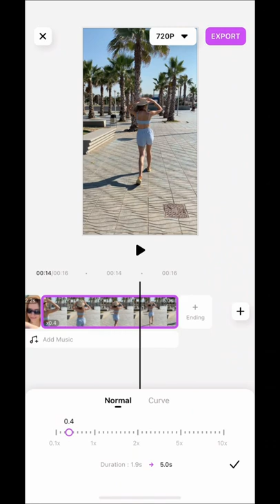How to Create seamless Vlog Transition [FilmoraGo Tutorial]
In this video, we will show your how to shot and make a super easy seamless transition with FilmoraGo.

🔥Let's create videos anywhere!

FilmoraGo - the best free video editor and video maker for YouTube and Tik Tok with over 1000 music, over 5000 stickers and filters, text, audio, emoji, backgrounds, etc.

FilmoraGo-video editor, video maker for YouTube has the most features that other top video editor or movie makers, video editing apps, video cutter apps have, but it is free, more powerful, and has no ads.

Great clips and more suitable for beginners
FilmoraGo-video editor and video maker for YouTube is an easy but full-featured video editor or movie maker for beginners. Editing video and creating video-show or slideshow in minutes by combining videos with photos.

Over 1000 music
- This free video editor and free movie maker has over 1000 music. Edit video with music to meet the requirement of making game video, Vlog etc. Also support:
1. Reading local music
2. Extract music from video
3. Recording your own voice-overs and add to video

Over 5000 premium stickers & templates
- More than other video-editor, video maker and editing apps，there is always stickers you like.
- A variety of video effects meet different video types, which will make your video more popular.
-Transition effect: It’s a pro movie maker with variety of video transition effects for video editing.
-Sounds effect: Add various sound effects to make video interesting.

Trim & Cut video
- Professional but easy-to-use tool to cut, splice, and trim your video. Cut video at any moment as you want, splice and trim videos perfect like a pro.

Merge & Join video
- Powerful but free video editor and movie maker，merge video clips into one video, it’s a pro video merger and video joiner, video cutter and smoother to use than other video editing apps.

Slice and Split video
-Slice video and split video easy to use. Edit videos like a pro director.

Speed Control
-Edit videos and adjust the video speed up to be fun or slowdown for special moments.

Export quickly with HD quality
- Custom video export resolution, HD pro video editor and video maker, edit video and export video in HD quality.

Text Font and Animation
- Variety of text styles and fonts to create artistic subtitles, custom text movement trajectory. Add multiple texts to video & photo, mass editing effects be provided

Professional Adjustment
- Video: set video brightness, contrast, temp, vignetting, saturation and clarity.
- Audio: voice enhancement and audio speed adjustment features available, volume and music fade in/out.

PIP
- Professional video editor tool: PIP supported add video/photo overlays.

Canvas
- Supports videos of any aspect ratio, 1:1 for Instagram story, 16:9 for you YouTube video, 9:16 for Tik Tok video, 5:4 and 4:5 as well. You can also blur the video background to change it into any color or picture.

Customize watermark
- As easy and full-featured video editor and movie maker，you can customize the watermark with your name and different from other video editing apps, there’s no watermark after updating to VIP.

Share and show
- FilmoraGo - video editor and video maker for YouTube is a professional and free YouTube movie maker, Tik Tok video editor, perfect Instagram video cutter, etc.
- Editing videos and sharing videos on YouTube, Tik Tok, and Instagram! Cut the moment, edit videos and show your stories to get “likes”